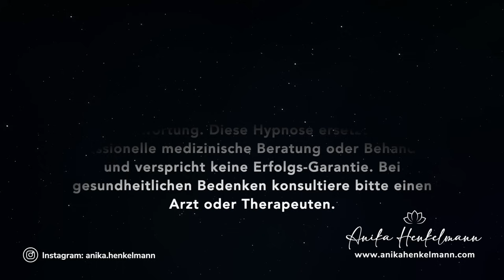Manifestiere ein gesundes Essverhalten ✨Einschlaf-Hypnose I Meditation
Befreie dich von alten Essgewohnheiten mit dem täglichen Hören dieser Worte und bilde dadurch neue Denk- und Verhaltensweisen.

Zucker, emotionales Essen, Übergewicht, Untergewicht, Magersucht, Bulimie, Essstörungen, Heißhunger, gesunde Ernährung verinnerlichen

00:00 – Einführung / Vorwort
01:40 – Entspannungsteil
09:02 – Selbstverbundenheit
16:05 – Dialog mit dem Körper
22:05 – Positive Affirmationen

Die abschließenden positiven Affirmationen, die sich über einen längeren Zeitraum wiederholen, werden sich tief in deinem Unterbewusstsein verankern – auch während du schläfst. Du wirst dadurch nach und nach neue, positive, Denk- und Verhaltensweisen in dein Leben integrieren.

Die Nutzung erfolgt auf eigene Verantwortung. Diese Hypnose ersetzt keine professionelle medizinische Beratung oder Behandlung. Bei gesundheitlichen Bedenken konsultiere bitte einen Arzt oder Therapeuten.

LOVE ACADEMY 💛
Werde Teilnehmer/in meiner Love Academy für mehr Selbstliebe, inneren Frieden und ein erfülltes Leben. Zahle nur einmalig 49,90 € und erhalte sofort lebenslangen Zugriff zu allen Inhalten:

💎  10-Tage-Onlinekurs für mehr Selbstliebe
💎  10-Tage-Onlinekurs für mehr Gelassenheit & inneren Frieden
💎  10-Tage-Onlinekurs für ein angst- & sorgenfreies Leben
💎  10-Tage-Onlinekurs für eine friedvolle Vergangenheit
💎  10-Tage-Onlinekurs für eine glückliche Partnerschaft
💎  10-Tage-Onlinekurs für mehr Selbstfürsorge im Alltag
💎  48 geführte Meditationen & über 60 Praxisübungen
💎  diverse Bonus-Module
💎  Downloads von Desktop- und Handybildern
💎  Beratung per E-Mail

SEELENGLÜCK-SHOP 🌷
Entdecke meine mit Liebe designten Affirmations-Tischaufsteller (für Erwachsene und Kinder), Schmuckstücke und Kissen für dich selbst oder zum Verschenken

DEINE 30-TAGE-MEDITATIONS-CHALLENGE 🧘🏻‍♀️
Hier kannst du sofort KOSTENLOS beginnen:

AUDANA 🎧
Entdecke eine Auswahl meiner Meditationen auf Audana (offline, werbefrei und als Download):

GAIA TV 📺
Entdecke meine 4-teilige Meditations-Serie und viele weitere wertvolle Inhalte auf GAIA TV:

ÜBER MICH 🙋🏻‍♀️
Erfahre mehr über mich und meine Arbeit:

Mit meinen Meditationen leiste ich Hilfe zur Selbsthilfe. Die Inhalte dieses Videos ersetzen keine professionelle psychologische oder therapeutische Behandlung und versprechen keine Heilungs-Garantie. Die Nutzung erfolgt auf eigene Verantwortung.

Schau dir auch den Kanal meines Mannes André an, wenn du auf der Suche nach einer tollen Online-Hundeschule bist